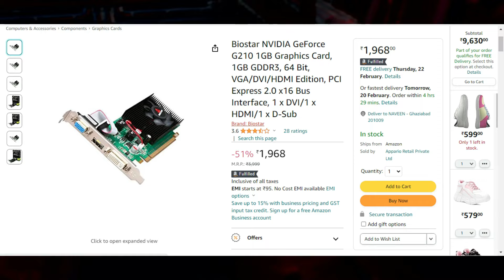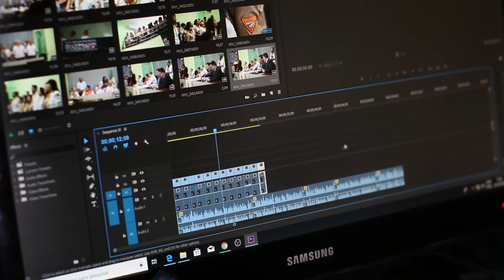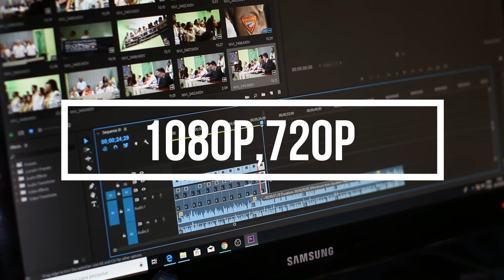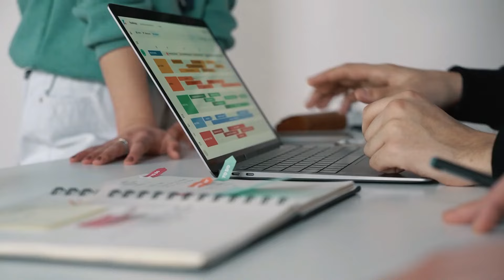Top 5 Budget Graphics Card Under 5000 | Best Budget Graphics Card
In this video we will find out the best budget graphics card under 5000 under 5000 rs finding best budget graphic card is tough but we find some card so watch the complete video to know more.

Your Queries ►
5000 graphics card
best gaming graphics Card in 2024
5000 graphics card in 2024 for gamer
Best Budget Graphics Cards for 1080p Gaming in 2024
top 5 best graphics card for editing in 2024
Best Budget Graphics Card Under 4000 Rupees in India

✅ Buy PC Build Components at Discount Price

Music Credits

Watch:

 • Infinito — Hiracutch | Free Backgroun...